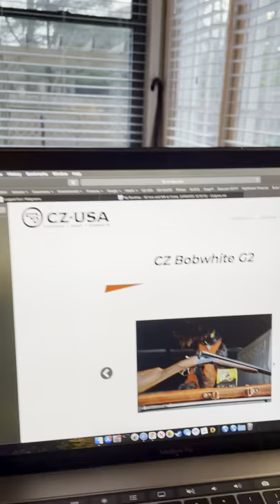AJ video #60: AJ is VOCAL and wants me to RUB HIM!!! (2021)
About the breed:

"The Portuguese Water Dog originated from the Algarve region of Portugal. From there the breed expanded to all around Portugal's coast, where they were taught to herd fish into fishermen's nets, retrieve lost tackle or broken nets, and act as couriers from ship to ship, or ship to shore.[1] Portuguese Water Dogs rode in fishing trawlers as they worked their way from the Atlantic waters of Portugal to the waters off the coast of Iceland fishing for cod.[2]

In Portuguese, the breed is called cão de água (IPA: [ˈkɐ̃w dɨ ˈaɡwɐ]; literally 'dog of water'). In Portugal, the dog is also known as the Algarvian Water Dog (cão de água algarvio), or Portuguese Fishing Dog (cão pescador português). Cão de água de pêlo ondulado is the name given to the wavy-haired variety, and cão de água de pêlo encaracolado is the name for the curly-coated variety.[3]"

 - Wikipedia